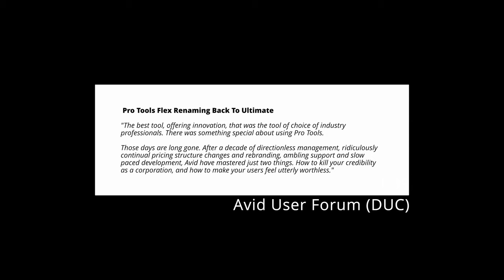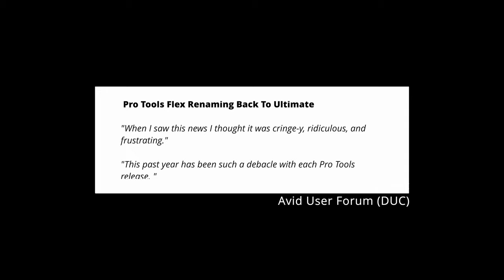Avid Will You Ever Learn?